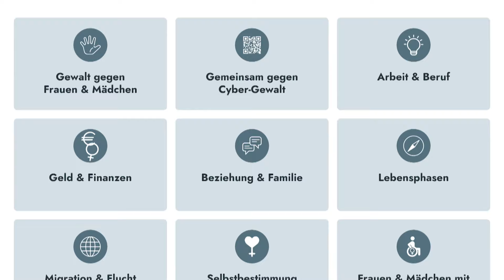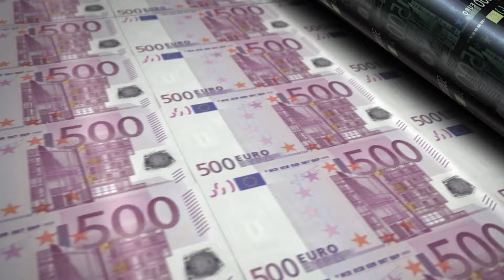Häusliche Gewalt: 40% der Täter sind Ausländer? | Alfred Kohlberger im Interview | NACHGEFRAGT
Im Gespräch mit Alfred Kohlberger, Geschäftsführer von Neustart, erfahren wir, warum 40 Prozent der Täter ausländischer Herkunft sind und wie wichtig Gewaltpräventionsberatung ist. Seit 2021 müssen Gewalttäter innerhalb von fünf Tagen eine Beratungsstelle aufsuchen – ein wichtiger Schritt zur Gewaltprävention!

In diesem Video:
- Statistiken zu häuslicher Gewalt in Österreich 📊
- Die Rolle von „Neustart“ bei der Täterberatung 🤝
- Herausforderungen in der Gewaltpräventionsberatung 🚧

👉 Was denkt ihr über die Zahlen und die Situation? Lasst uns eure Meinungen in den Kommentaren wissen! 💬